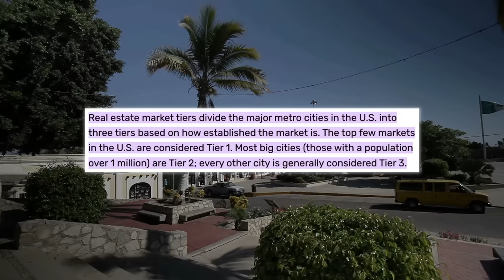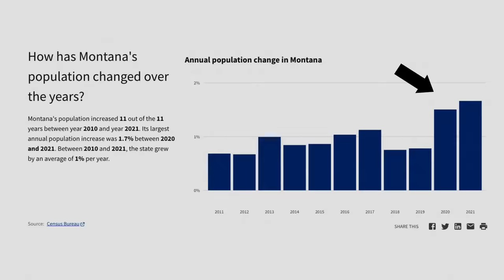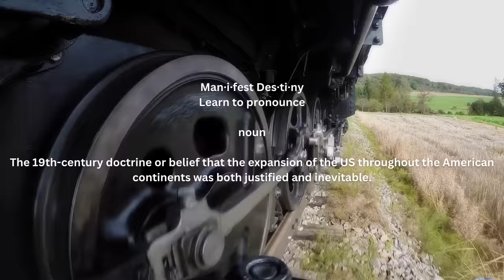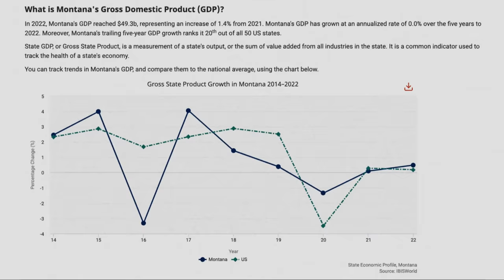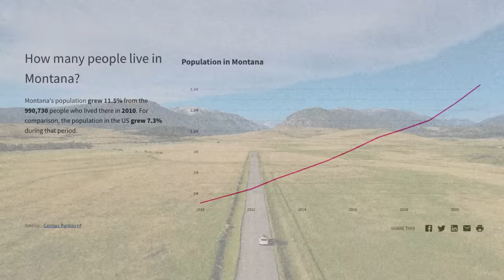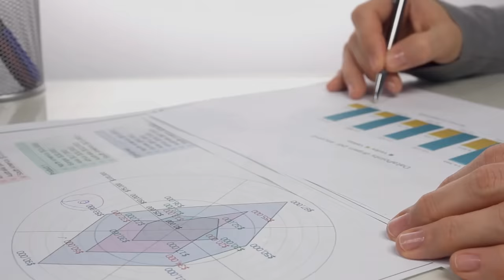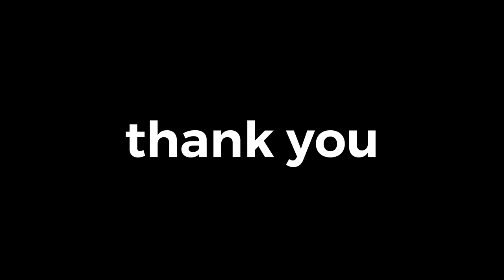Why Nobody Lives In Montana